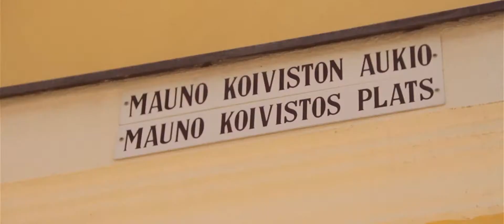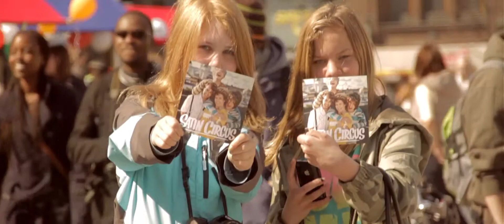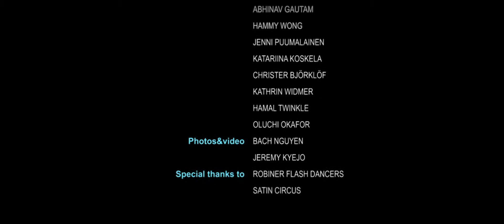Spring Kids Fest 2013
Kids Event which took place in Helsinki, Finland.

Director - Bach Nguyen